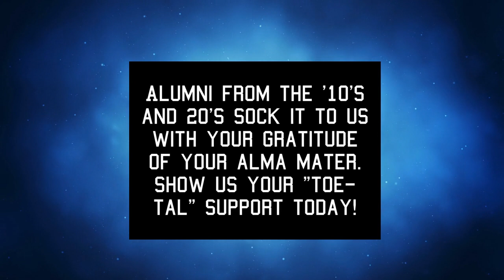2021 Alumni Giving Challenge Sock Joke #5 Video for Gross Catholic High School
Knock our socks off by giving to the 2021 Alumni Giving Challenge.